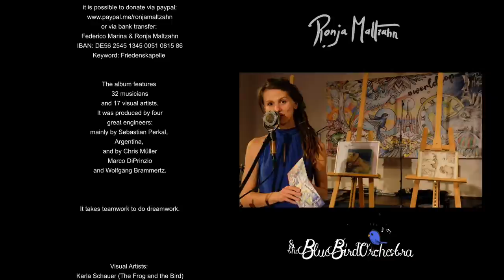Ronja Maltzahn & the BlueBird Orchestra - worldpop Album Presentation (Live)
The album features 32 musicians and 17 visual artists.
It was produced and mixed mainly by Sebastian Perkal (Argentina)with the assistance of Rocio Mansilla, and also by Chris Müller, Marco DiPrinzio and Kai Blankenberg, and recorded in FMC, under the directions of Wolfgang Brammertz. Master by Justin Weis.

It takes teamwork to do dreamwork.
Many thanks to our amazing partners:
Ortega Guitars
Cordial Cables
ECS Steeldrums
Ear Trumpet Labs
Marco Di Prinzio

Order the physical copy of the CD!

(Club der wilden Räuberkinder)

If you enjoyed this show please consider buying a "ticket" or simply donating:
Bank Transfer: Federico Marina & Ronja Maltzahn
IBAN: DE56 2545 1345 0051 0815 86

The concert was shot on the 2nd of November 2020 in the Friedenskapelle Münster, Germany.

Recording Eng.: Tobias Thomas (ToTon)
Mixing Eng.: Marco Di Prinzio
Camera: Julieta Marina, Tobias Thomas
Editing: Federico Marina
Drawings: Ariane Sailer

A great thanks goes out to Tim Eberhardt from the concert hall
Friedenskapelle (Münster), for hosting us in this magnificent room,
and for all his trust and compassion!

The concert was played by the BlueBird Orchestra:
Melvin Schulz (Piano)
Kai Ohligschläger (Drums)
Chris Kralle (Guitar)
Peter Michael Westhoff (Tuba)
The Uniquehorns:
Nikolas Heynck (Horn)
Mascha Müllejans (Horn)
Max Linßen (Horn)
Christian Dabringhaus (Horn)
Alexa Nasenflöte (Sax)
Clara Lefering (Trumpet)
Johannes Rüttermann (Nyckelharpa)
Nora Lotz (Vocals)
Christopher Crighton (Violin)
Felix Albert (Cello)
Federico Marina (Bass)
Christian Berlin (Dance)

Special thanks to Ezekiel French, Juan Torresi, Luke Kräft, Annika von der Ley, Joules the Fox, Isabelle Wolff, Aron Weise, Lukas Oechtering, Augusto Brasseur and the BlueBird Choir (Yupeng Wang, Josua Schwab, Hannah van Do, Matthias Kreissig, Paul Frederik Pioch, Lennard Micheel, Julia Piatkowska, Annika Landgraf & Dominique Rosenbohm) for their outstanding recordings on the album, that sadly because of the Covid-19 situation couldn't make it to the live presentation.

The album gallery features the following visual artists:
Karla Schauer (The Frog and the Bird)
Grzegorz Konopski (Mr.Doubtful)
Sha’Ri Pohl (Emma)
Annika von der Ley (Blue Birds)
Sybille Heller (Moscow)
Nathalie Stachnik (Bossa Française)
Antonella Provenzano (Desayuno)
Verena Samusch (When you fall)
Sarah Magirius (Alle Zeit)
Benjamin Jaschke (Über Wasser)
Peggy Fichtner (Mother)
Leandro Valenti (Happy Times)
Ilana Puetz (Forever on the Road)
Andrea Potzler (Ocean of Time)
Catherine Philipps (Poem)

00:00 - Intro
00:11 - The Frog and the Bird
06:35 - Mr. Doubtful
09:36 - Emma
13:42 - Blue Birds
18:10 - Mockba + Bossa Française
24:43 - Desayuno
29:16 - When You Fall
33:28 - Sound of the Forest
37:09 - Alle Zeit
40:17 - Über Wasser
44:05 - Mother
47:23 - Happy Times
51:25 - Forever on the Road
54:45 - Ocean of Time (Poem), ft Christian Berlin.
59:50 - Ocean of time